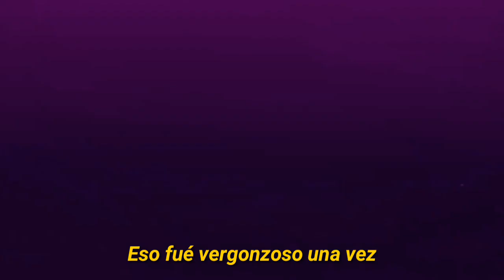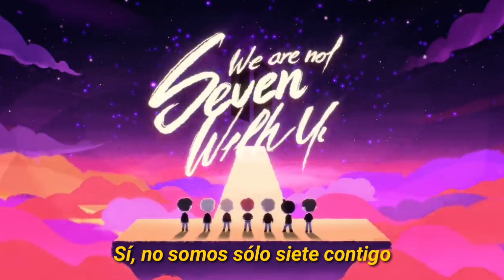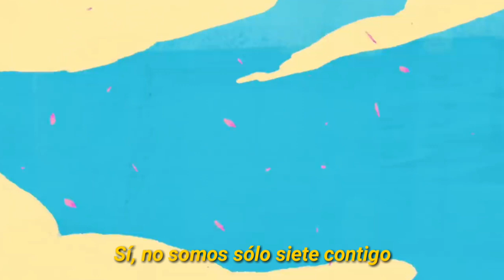We are bulletproof: The eternal - BTS [Sub. Español]